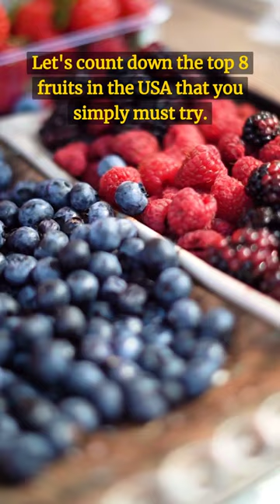Top 8 Popular FRUITS That Grows in The USA | Exotic Fruits in America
Hey there fruit lovers!

Did you know that the USA is home to some of the most delicious and diverse fruits on the planet?

Let's count down the top 8 fruits in the USA that you simply must try.

Blueberries, the perfect snack for a sweet and healthy boost on the go.

Oranges, freshly squeezed for a burst of citrusy goodness.

Strawberries, delicious on their own or in your favorite dessert.

Watermelons, the ultimate summer fruit for quenching your thirst.

Cherries, a sweet treat for any season.

Grapes, for a sweet and juicy snack, or to make your own wine.

Apples, a classic fruit that's both crunchy and sweet.

Pineapples, the king of tropical fruits, are perfect for adding flavor to any dish.

So there you have it, the top 8 fruits in the USA!

Start exploring and taste the diversity of American fruit today!